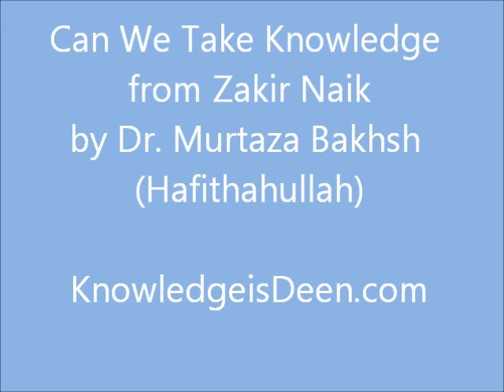Can We Take Knolwedge from Zakir Naik by Dr. Murtaza Bakhsh [URDU]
A lot of brothers in Pakistan, Inidia, Bangladesh, and other countries are infulenced by Zakir Naik. People who clamin themselves to be Ahlul Hadeeth also praise Zakir Naik but they are unaware of his aqeedah and the serious errors he has been spreading among the people. In the video, our noble brother Dr. Murtaza Bakhsh pointing out his errors in Aqeedah (Islamic Creed) and these errors can't be overlooked. Mohammad Ibn Sereen (d. 110 AH) once said: This Knowledge is a Matter of Deen, so be careful who you take your deen from